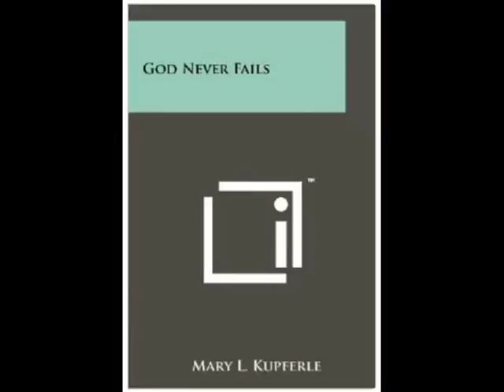God Never Fails Part Four to Six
Fore Educational Purposes and Personal Use Only.